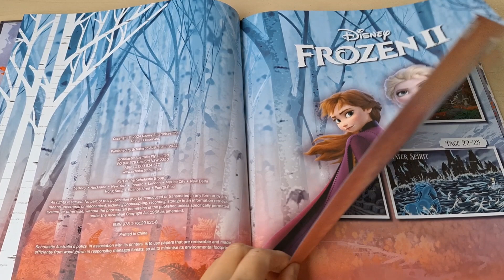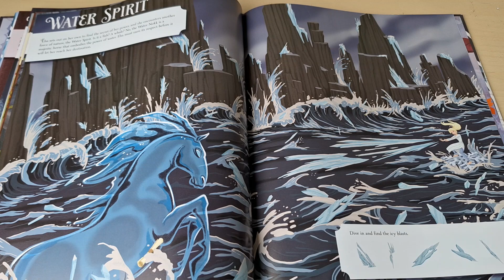Flip through Disney Frozen 2 Search and Find Children book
You can get this Disney Frozen 2 Search and Find Children book

In this video we flip through Disney Frozen 2 Search and Find Children book.